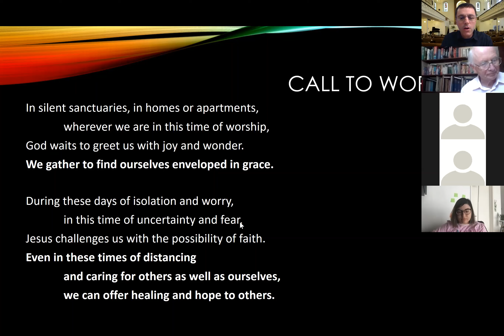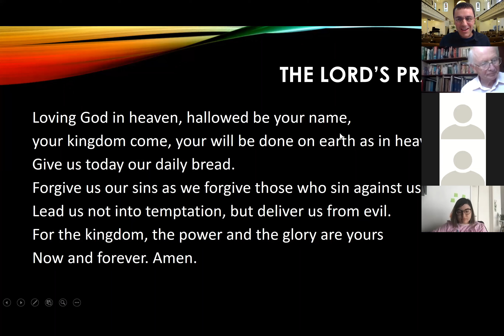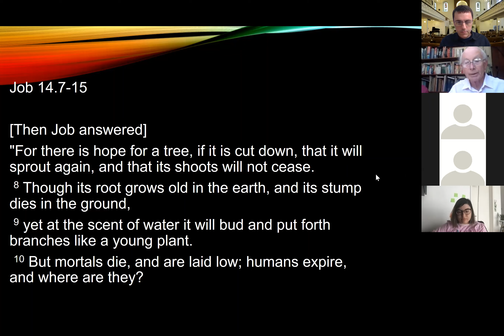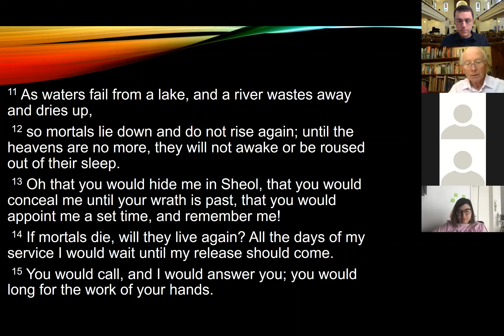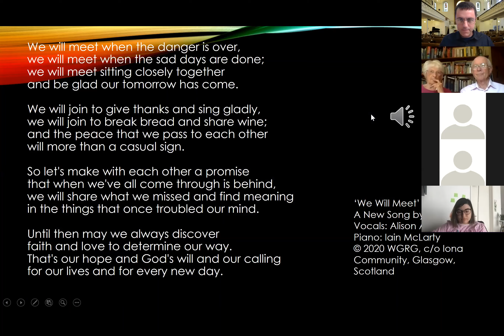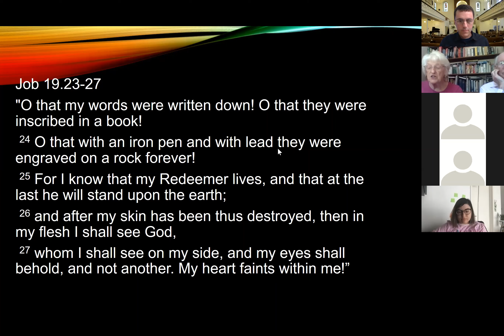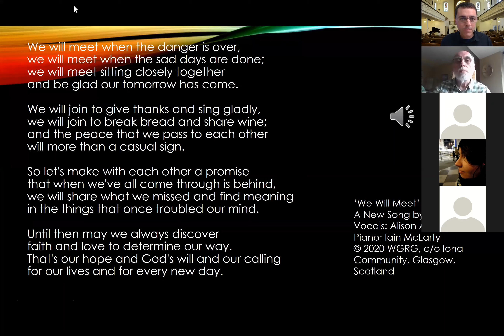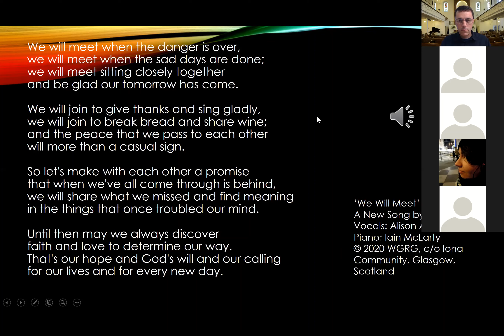Provoking Faith in a Time of Isolation 21/6/20